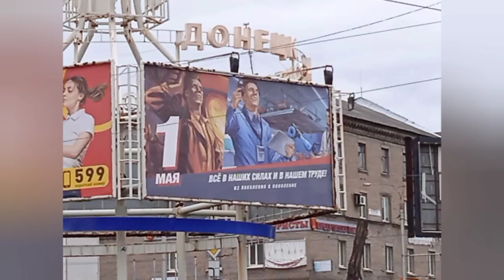Донецк сегодня 30.04.2023 Воскресный день. Окраины под обстрелом. Ломаю мебель